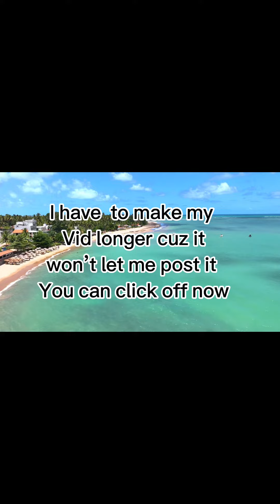Blue Smurf’s cat meme meme bluesmurfcat tiktok funny funnySpecter Alan Walker (slowed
We live
     We love
           We lie